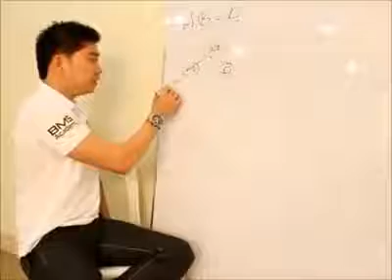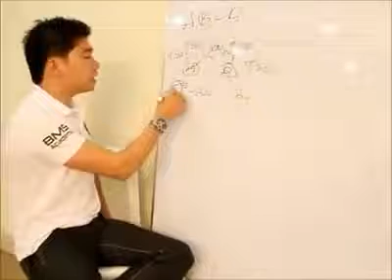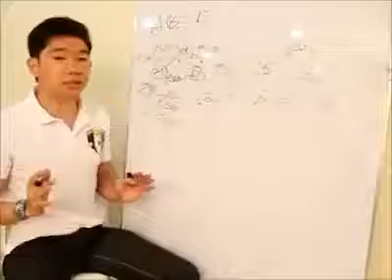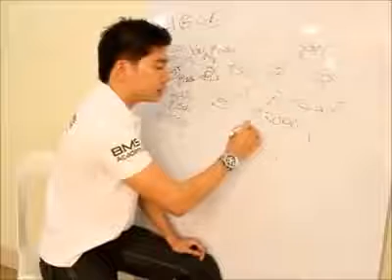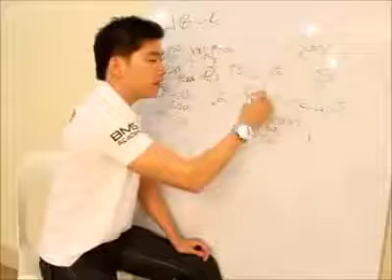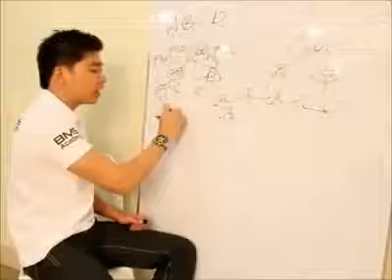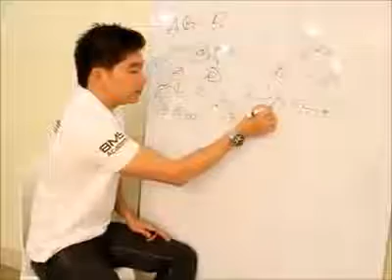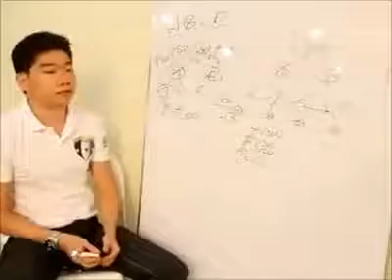Multiple heads advantages by JLim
Kung gusto mong KUMITA ng MALAKI sa Aim Global. we suggest na wag ka lang mag Single Head. Watch this video to know the Advantage of Multiple Accounts to just a Single Account